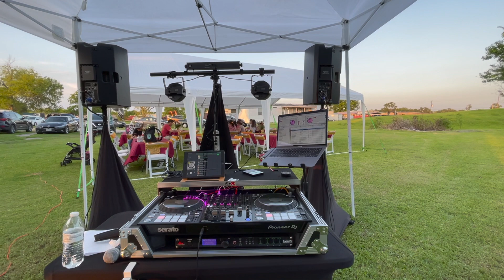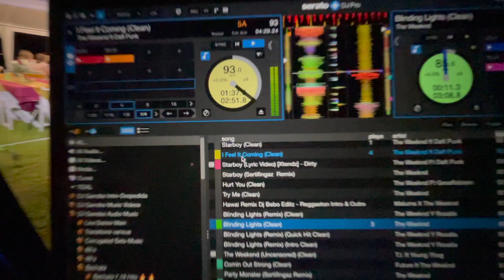Dj Gig Log|Berenice Graduation/birthday party| Pearland, TX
Fiesta de High School Graduation y Cumpleaños de Berenice 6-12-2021

Espero disfruten este nuevo Gig Log de esta fiesta de una Graduacion de High School y Cumpleaños.

No se les olvide de subscribirse al canal, darle like al video, compartir y click en la campanita para que les llegue la notificacion del los siguientes videos. Deja tu comentario abajo y dejanos saver que fue lo que mas te gusto, lo que menos te gusto y que quieres ver en los siguentes videos.